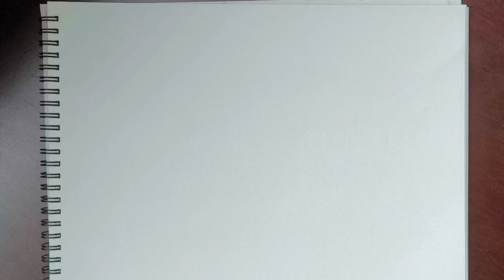How to Draw | Skibidi Toilet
How to draw a Skibidi Toilet? Very easy!) Just show this video to your children and maybe they will want to draw too. This is a great way to keep your child occupied for a couple of hours) And you will get a couple of hours of peace and quiet) Believe me, I know what I'm talking about! ;)